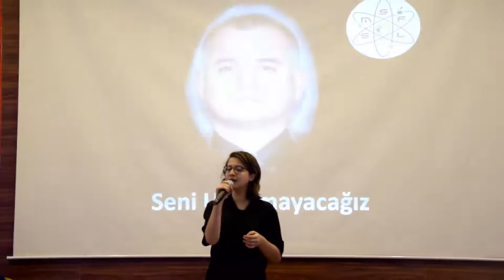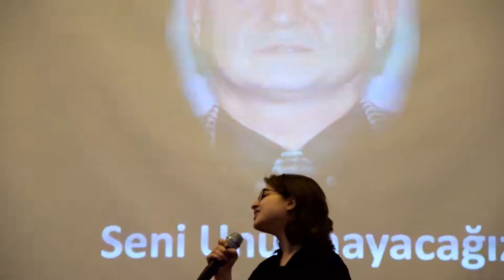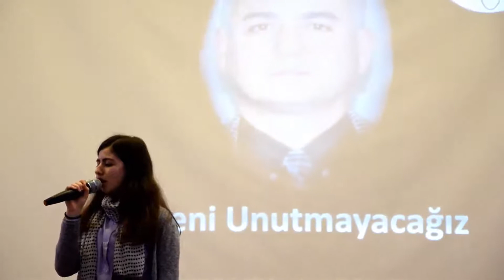Hadi Hocamızı Şarkılarla Andık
Hadi Hocamızı sevdiği şarkılarla andık ...